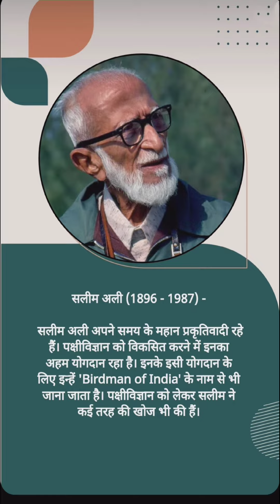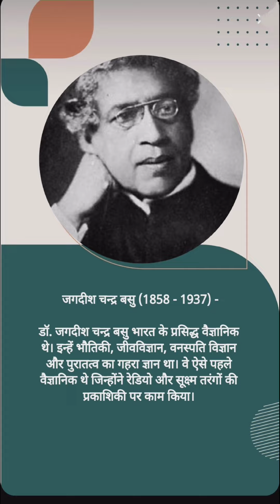# 10 Bhartiya vaigyanik aur unke aavishkar Indian scientist#viral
Indian scientist
#10 Bhartiya vaigyanik#
# Bhartiya vaigyanikon ke aavishkar
Bharat ke famous vaigyanik
Bharat ke scientist